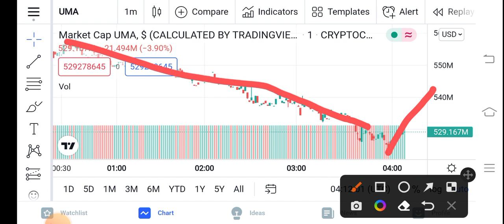UMA Coin loss || UMA Price Prediction Updates! UMA Today Update